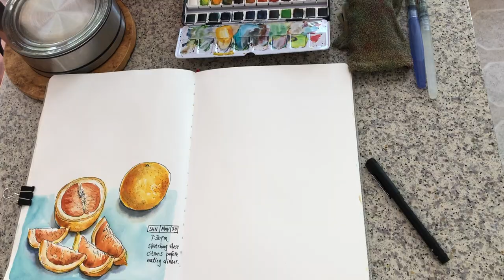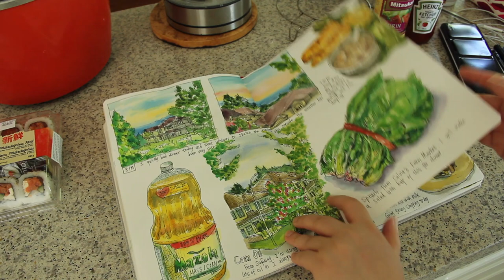Dramatic Light and Shadows with Watercolors | My Art Journal Process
Hi everyone, today I'm sharing with you my full process of how I sketched and painted the bright morning sunshine in my living room. The next day, I added my sushi lunch and withered orchid flowers to complete the art journal spread. Please watch the video until the end for lots of sketching tips with pen and watercolor. 😊

🎨 Want to hone your fundamental skills in drawing and painting? Join my class for beginners in May:

✏️ Join me in the May Urban Sketching sessions Live on Zoom on May 8 and 22  (2 Sundays):